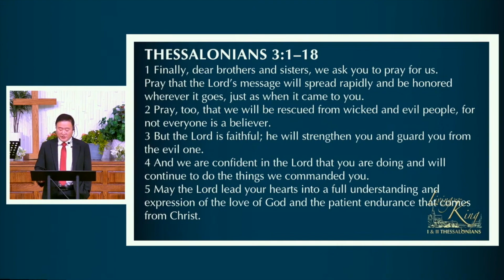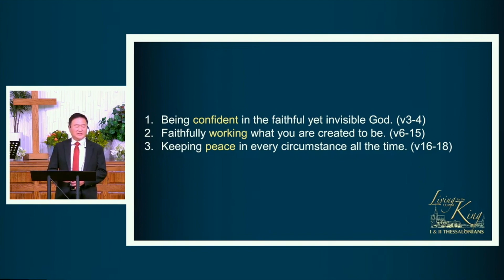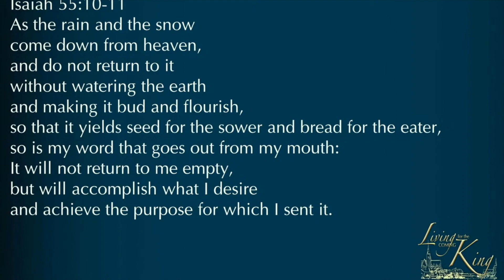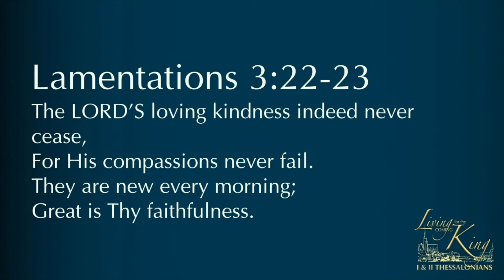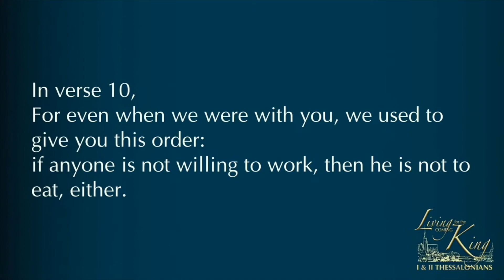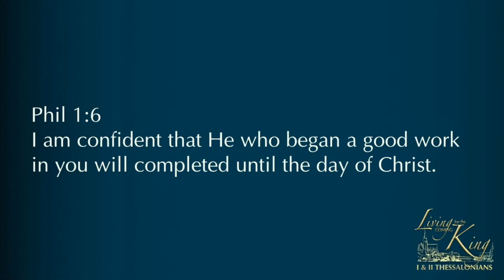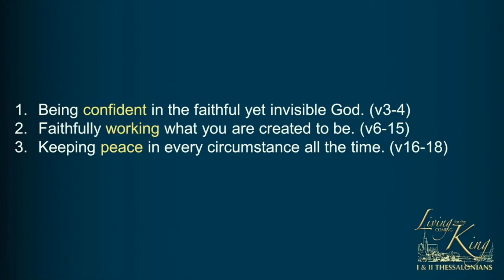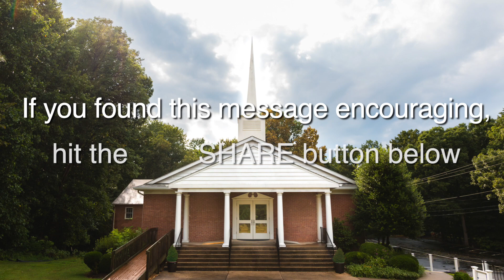A Call To A Purpose-Driven Life • II Thessalonians 3:1–18 • Sam Yu, JBC Elder